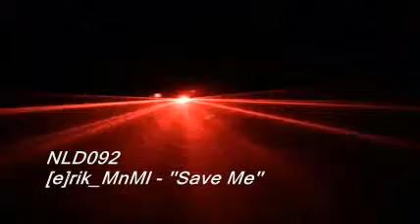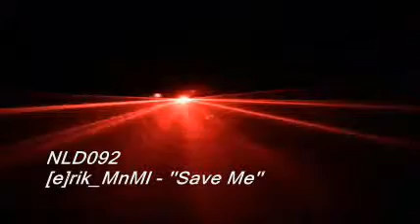[e]rik_MnMl - Save Me (No-Logik Records) [HD]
Artist: [e]rik_MnMl
Track: Save Me
Label: No-Logik
Record: Save Me EP
Releases Date: 8-4-2011